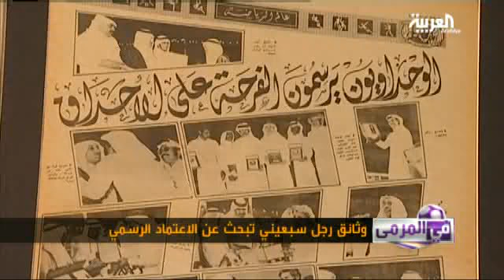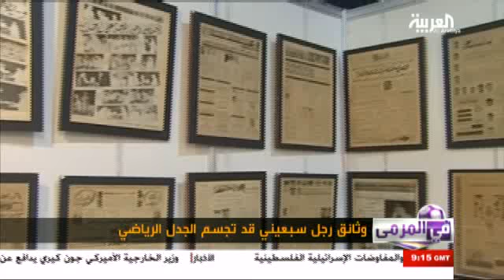في المرمى 29 أكتوبر 2013 - الجزء الأول FIL MARMA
هل تحول اسامة المولد إلى لاعب حر.. وكيف يمثل الاتحاد وعقده قد انتهى..؟
سبعيني يطالب اتحاد الكرة باعتماد وثائقه في تحديد بطولات الأندية السعودية المختلف عليها ..
الأسباني بينات .. هل انتهت مغامراته مع الاتحاد وحان الوداع ..؟ المدرب الشاب ضيف في المرمى
منشآت الرائد .. أعمدة في الهواء .. والوقت يمر سريعا بلا تقدم ..